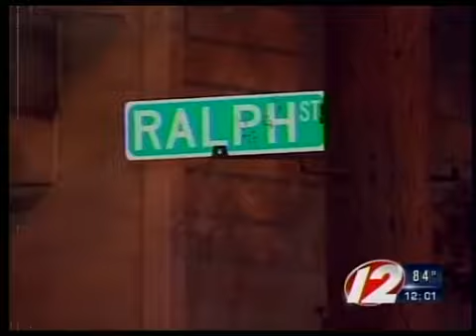Ralph St shooting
The latest on a late-night shooting that sent a 16-year-old to the hospital.